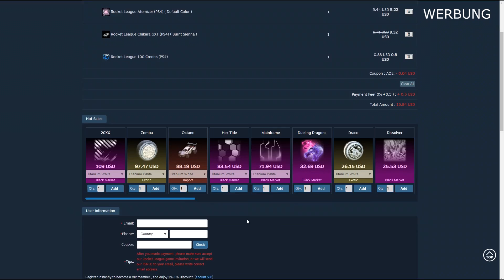SPANNENEDE MATCHES MIT DEM FENNEC! 😍| 2on2 GC 2 RANKED | Rocket League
Heute paar spannende Matches mit dem FENNEC!
Mega geiles Auto.. gehört zu meiner TOP 3 Autos!